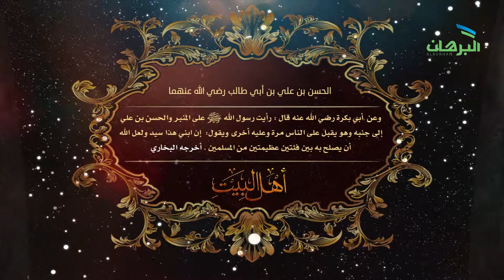الحسن بن علي رضي الله عنهما ( أهل البيت عليهم السلام )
سير العظماء ( أهل البيت عليهم رضوان الله تعالى )
نستعرض وإياكم سير آل البيت رضوان الله عليهم
بعمل مميز واحترافي
إنتاج مؤسسة إيمار

يسرنا تنفيذ كافة طلباتكم بمؤسسة إيمار الإعلامية
لكافة أنواع المونتاج المرئي وكافة التصاميم

فواصل إعلانية – دعايات – أفلام وثائقية – مقاطع قصيرة
تترات – مقدمات احترافية  -
التصاميم :
كافة المطبوعات

مملكة البحرين
التواصل على الواتساب
33569846 – 00973
على البريد الالكتروني